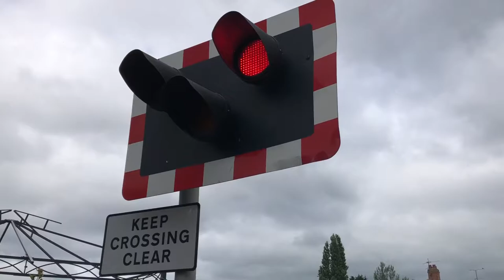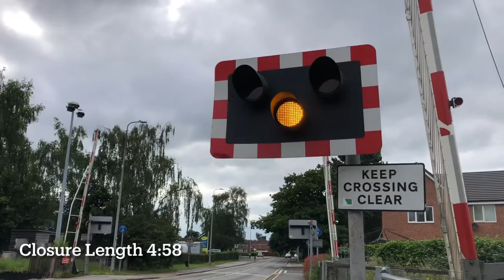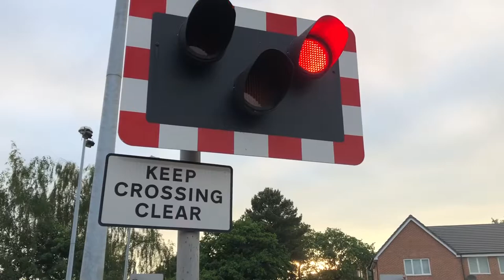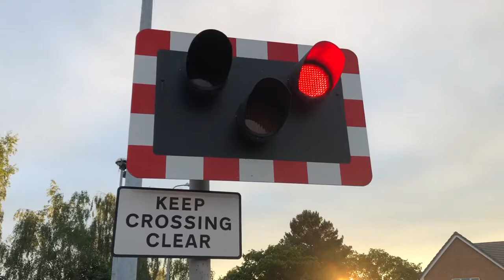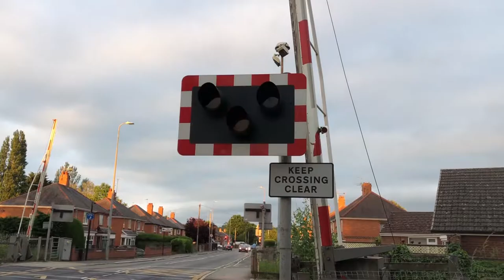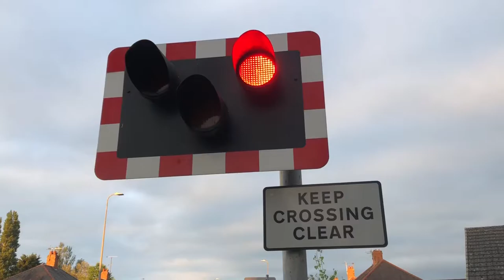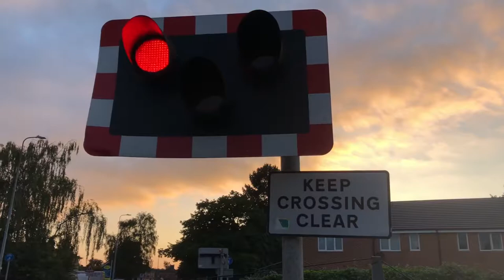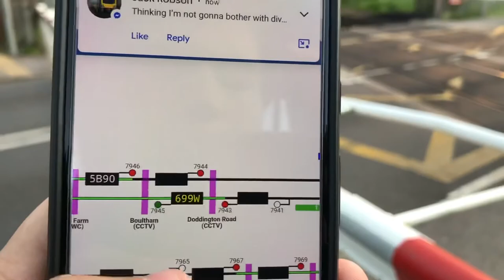*HOBC train* Boultham Level Crossing (26/06/2021)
Welcome back to Boultham. Todays video features two different freight trains, both used for engineering purposes. This video was recorded over several hours, with the first few clips being recorded late afternoon, and the last few during the early evening.
Recording Location: B1378 - Skellingthorpe Road, Boultham, Lincolnshire
Postcode: LN6 7QU
Timetable: Boultham Junction (BOUTHMJ)
Trackside Information:  NOB1 31 Miles 18 Chains.
Line Speed: 70mph.